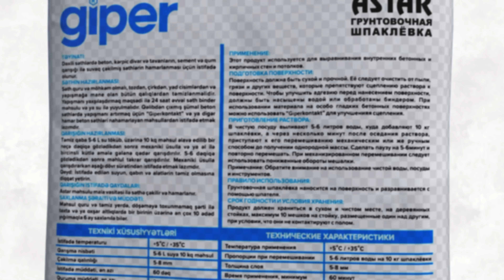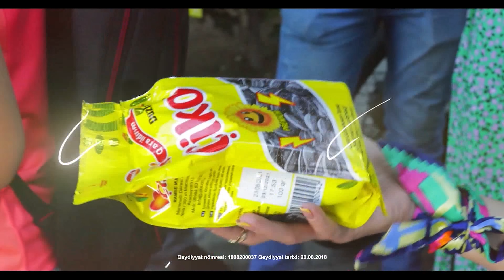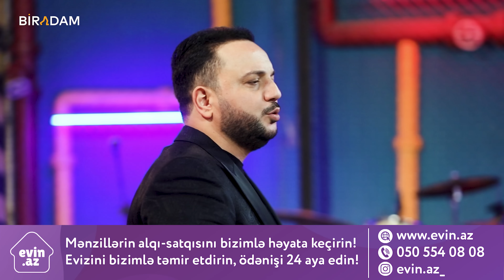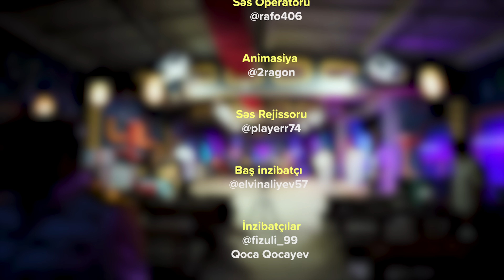Fəlidən Doğru Xəbər #86 Elşad və Rəvan Qarayevlər, Ayaz Qasımov (Tam Hissə)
Təşkilati dəstək : Kasap Dönər